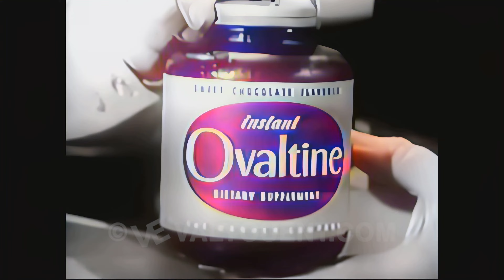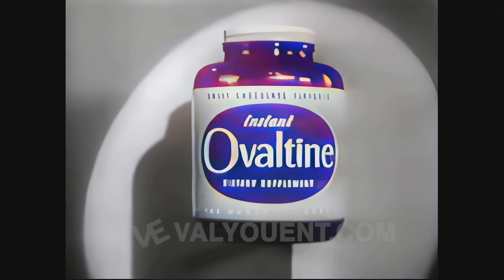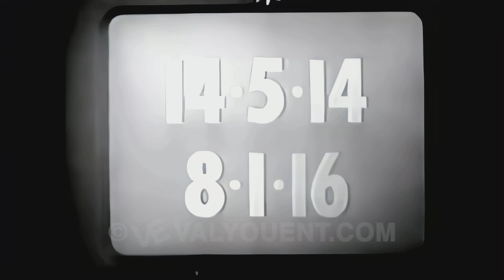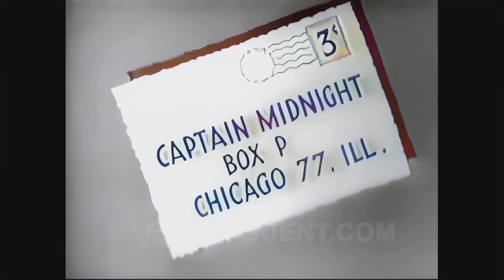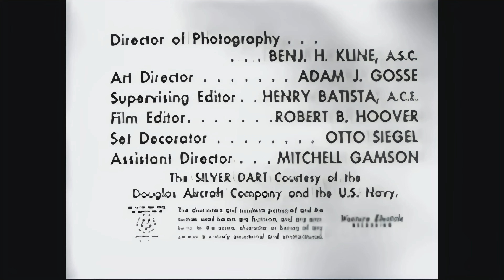Captain Midnight S2E7: Secret of Superstition Mountain - 4K Color Colorized UHD better than HD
When Captain Midnight is informed that a friend who is in Arizona looking for a mineral named "Thorium" and was shot needs help, he and Ikky fly in their Silver Dart jet plane to help him.